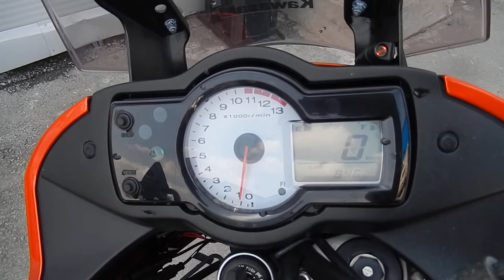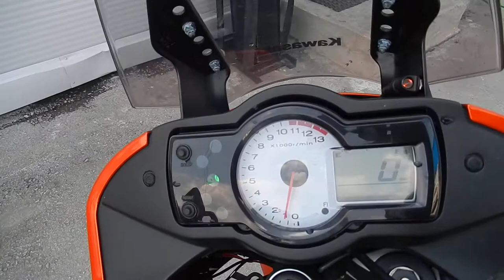No B7676 KAWASAKI VERSYS 650